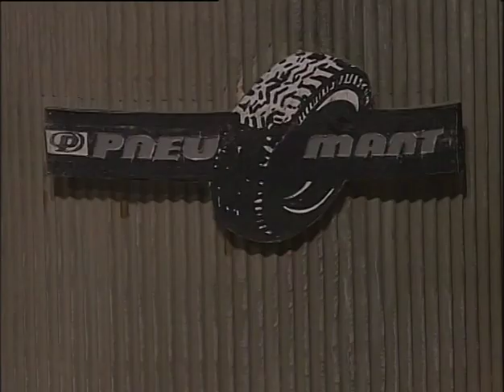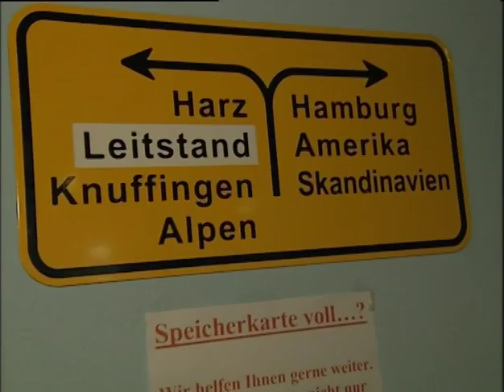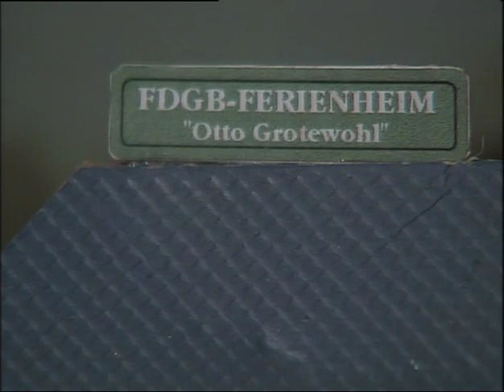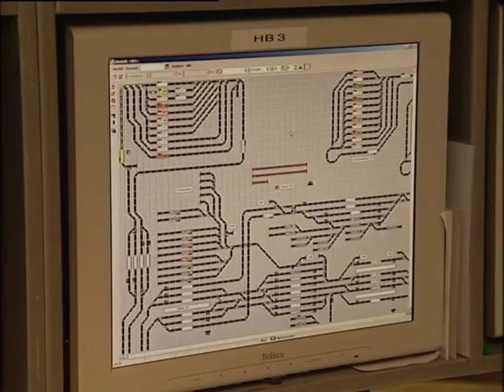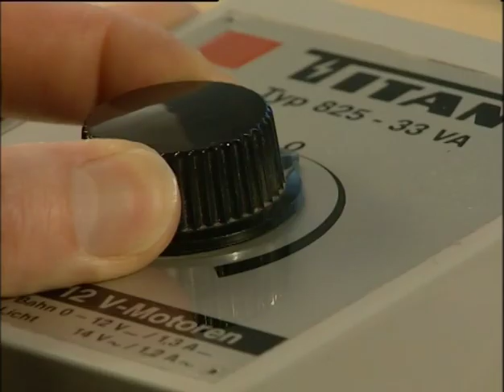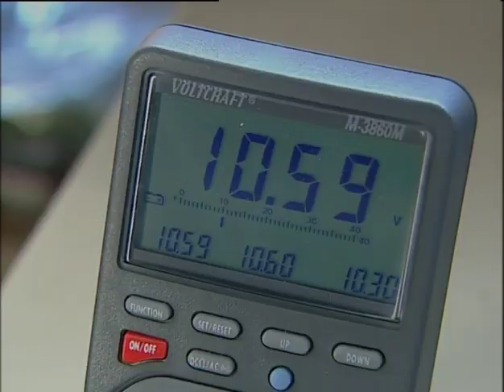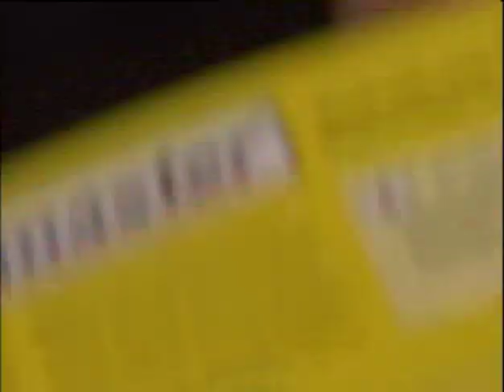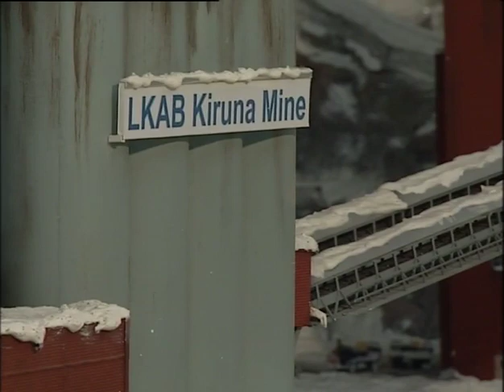Miniatur Wunderland Hamburg large documentary (3h)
The largest model railway in the world, and one of the most successful permanent exhibitions in Northern Germany.